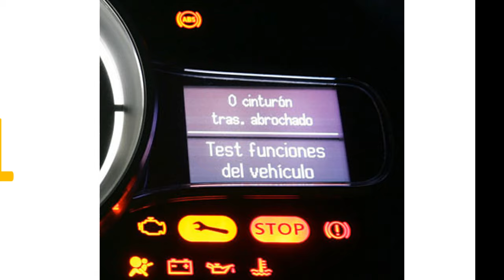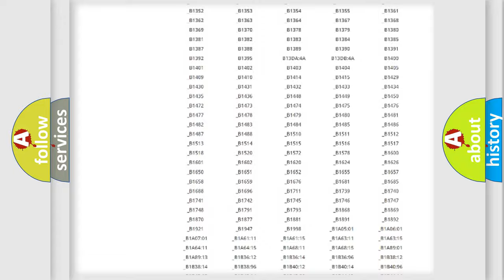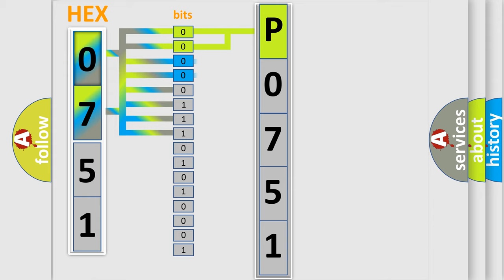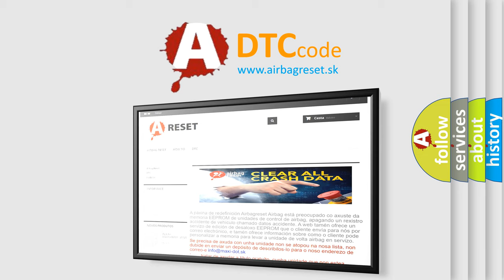DTC Lincoln P0751 Short Explanation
Contents:
0:21 Basic DTC analysis according to OBD2 protocol standard.
1:48 Insight into programming
2:58 A diagnostically understandable description of the Diagnostic Trouble Code
3:05 Basic error definition

Make:
Lincoln
Code:
P0751
Definition:
Anti-Lock Brake Module Internal - General Checksum Failure
Description:
Anti-lock Brake System (ABS) Module detected an internal error.